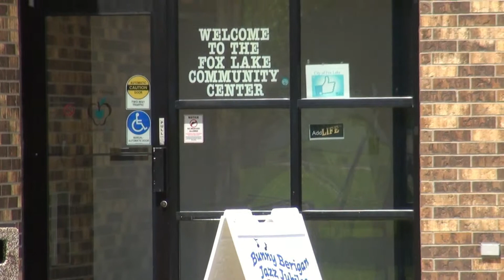2015 Bunny Berigan Jazz Jubilee–The Barb City Stompers–Dixie & Angry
This video features John Skillman’s Barb City Stompers with two songs. The first sung by John: Is It True What They Say About Dixie, and the second sung by Diana Skillman: Angry.  This is from another fine Bunny Berigan Jazz Jubilee festival, in Bunny’s birthplace, Fox Lake, Wisconsin, May 15-17, 2015 Many great bands were there. The Barb City Stompers band members for this festival are John Skillman, leader/clarinet; Roy Rubinstein, trombone; Roger Hintzsche, guitar; Roger Chamberlian, bass; Mike Albiniak, drums, and Diana Skillman, vocals. Video by Bill Schneider